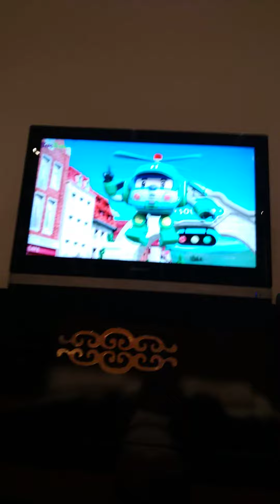Robocar poli theme song (English)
I found it on Jim Jam